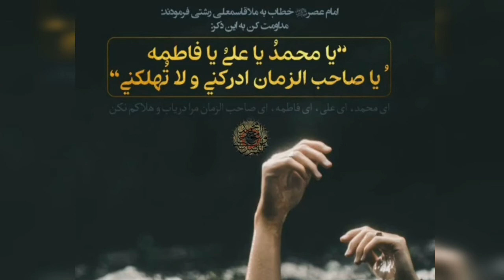به دوستان و موالیان ما بگو در شدائد و سختی ها ما را اینگونه بخوانید ( 70 مرتبه)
👈" یا محمد و یا علی و یا فاطمه ، یا صاحب الزمان  ادرکنی و لا تُهلِکنی "